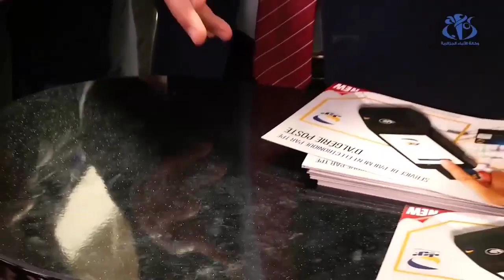اليوم الوطني الاعلامي و التحسيسي حول تعميم استخدام وسائل الدفع الالكتروني.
🎥📌 روبورتاج وكالة الأنباء الجزائرية:
✅ الاطلاق الرسمي لليوم الوطني الاعلامي و التحسيسي حول تعميم استخدام وسائل الدفع الالكتروني.